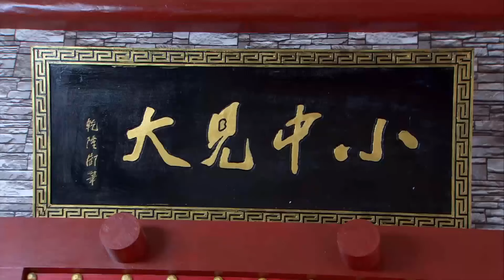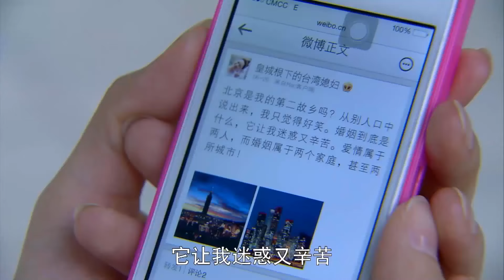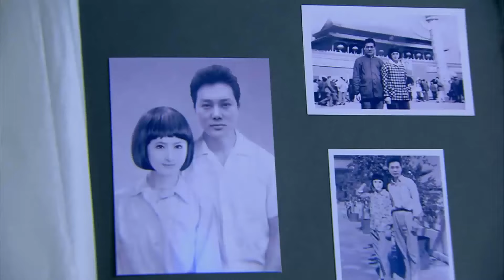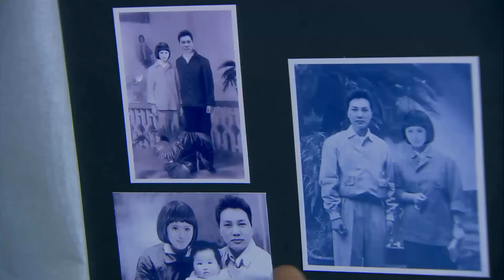KHÁT VỌNG HÔN NHÂN TẬP 32 - Phim Tình Cảm Lãng Mạn Trung Quốc Hay (Thuyết Minh)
✤Đạo diễn: Lưu Nhị Uy, Ân Phi, Vương Binh
✤Diễn viên: Trần Kiều Ân, Trương Dịch, Thái Minh
✤Nội dung: Phim KHÁT VỌNG HÔN NHÂN là câu chuyện kể về cuộc sống của đôi vợ chồng trẻ là Trần Giai Ngọc – một nữ tiếp viên hàng không vô cùng xinh đẹp và Chân Hảo – một anh chàng sinh ra và lớn lên tại Bắc Kinh. Cuộc sống hôn nhân của những đôi vợ chồng trẻ luôn là một thế giới màu hồng thế nhưng cũng không gặp nhiều phiền toái khi họ phải sống cùng cha mẹ chồng. Hai thế hệ với hai cách suy nghĩ và mỗi một người có một quan niệm sống, một cách nhìn riêng và chính điều này vô tình tạo nên những khó khăn cho mối quan hệ giữa mẹ chồng và nàng dâu. Mời các bạn đón xem diễn biến của tập phim sẽ diễn ra như thế nào nhé!